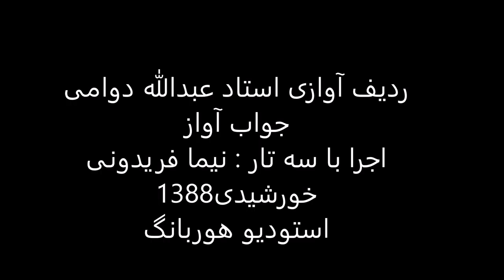ردیف آوازی استاد عبدالله دوامی اجرا باسه تار نیما فریدونی سال1388 ماهور فیلی